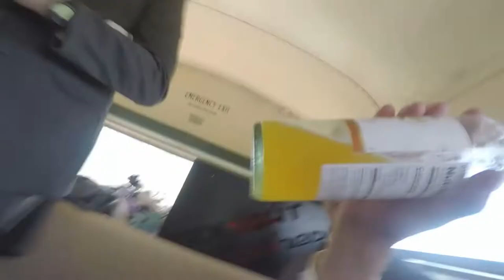Jessica And Ryan Wedding Party Video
Sometimes the wedding days are filled with just as much crazy moments as they are warm and fuzzy. When we run into wedding parties that are ton of fun we love to cut a them a video highlighting all that stuff that just seems to be a blur.

Congrats Jessica and Ryan you had an amazing wedding day and everyone there had a blast!